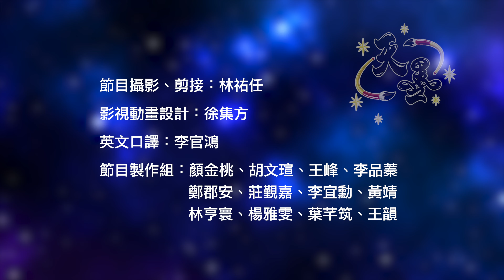【天墨】中國書法館 創新「御書體」長體六格字書法教學節目。【第十八堂課：常用好字 - 吉】